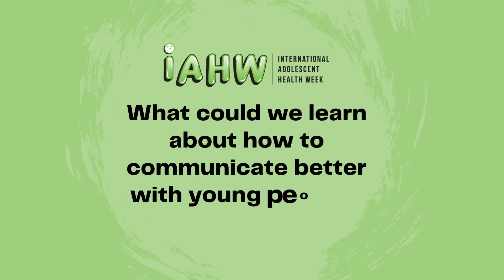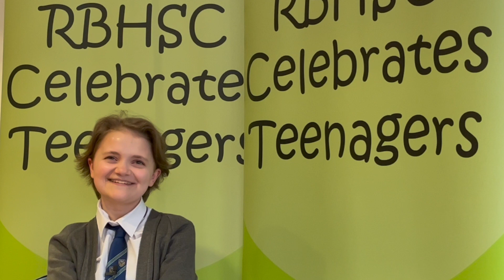Adolescent Health Week Connie